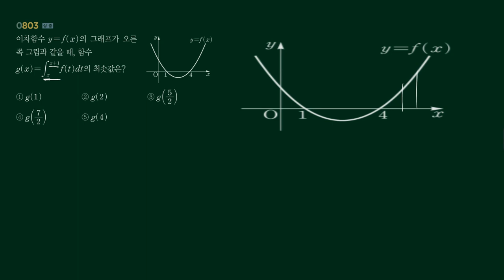RPM 수2 803